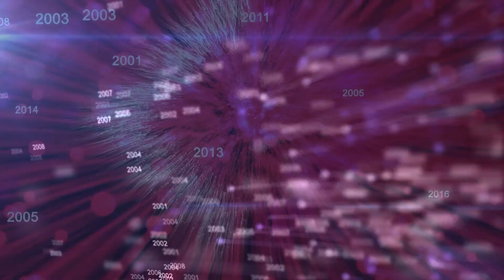27 08 2021 Artur & Metaksia Wedding day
🎥видеосъемка
📷фотосъемка
💍Weddings
🎂Birthdays
khproduction Ֆոտո և վիդեո նկարահանում
Ցանկացած միջոցառումների կազմակերպում: